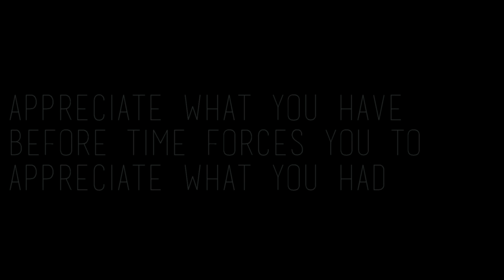Justin Bieber - Nothing Like Us (Jungkook Cover) || Freestyle Dance || Fathurrahman